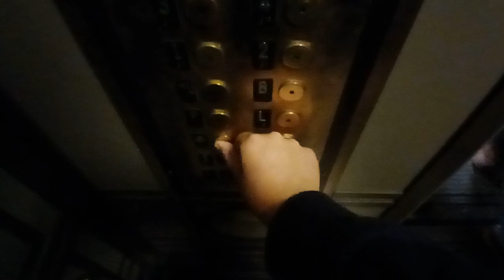Otis traction elevators at Grand Central Terminal (Manhattan, NY)